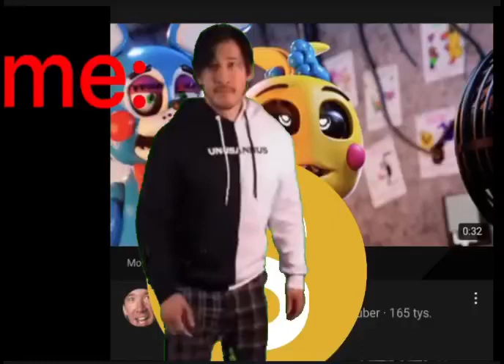people:come on you have to be like us. me: